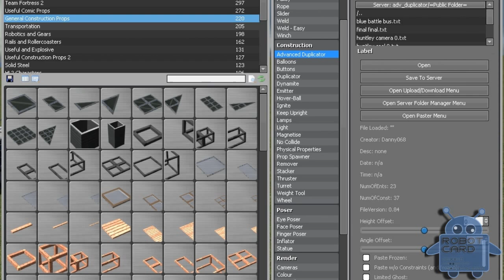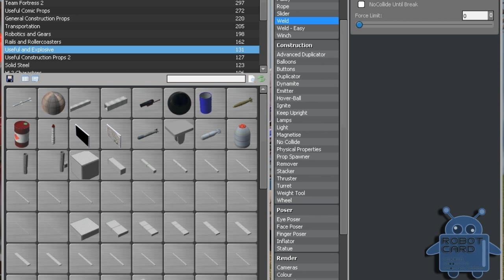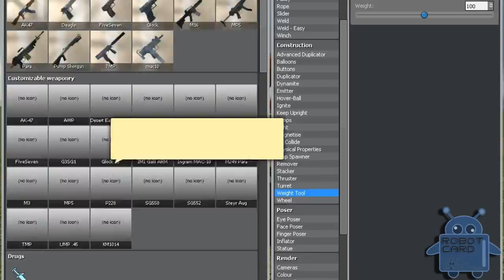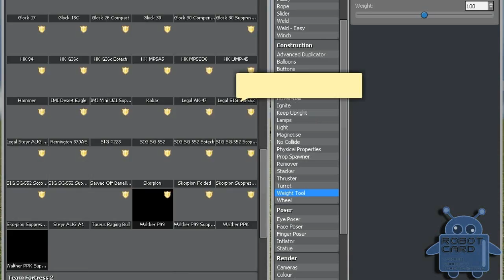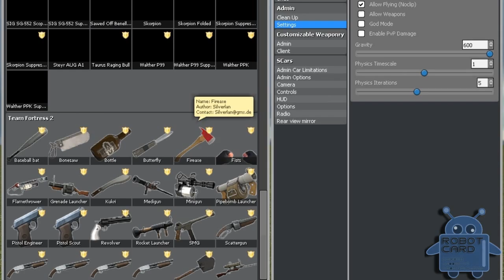GMod Battle Bus - Fun With Thruster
Our version of the Battle Bus using GMod. :)